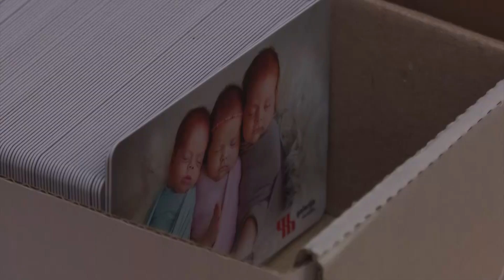Doboj: "Ponosne kartice" porodicama sa troje ili više djece 04.08.2021.